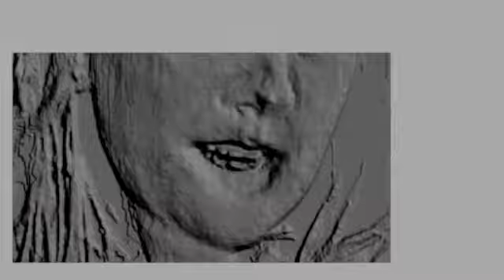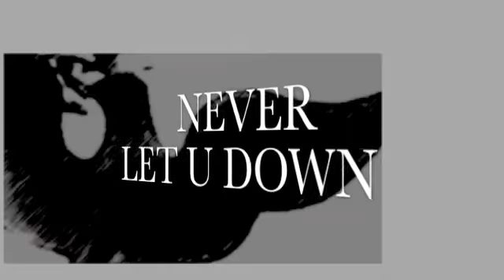NEVER LET YOU DOWN